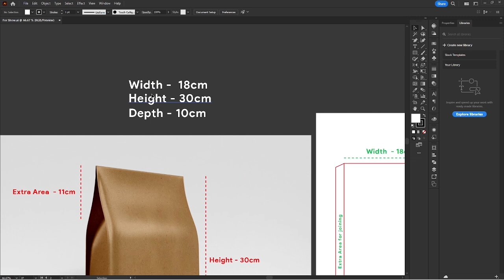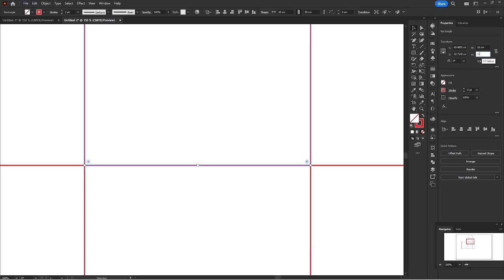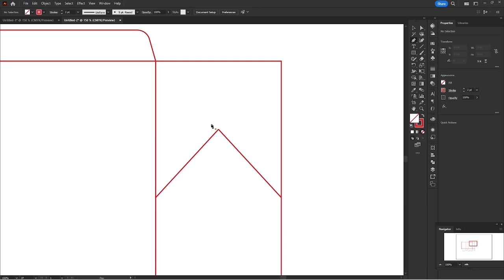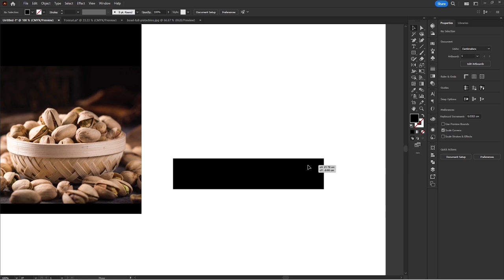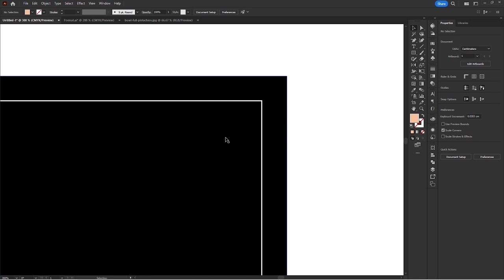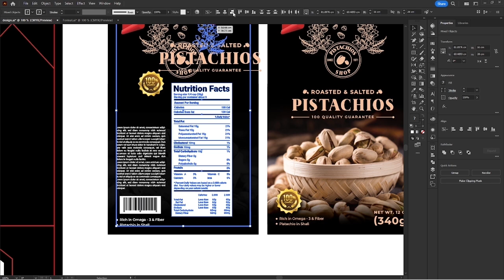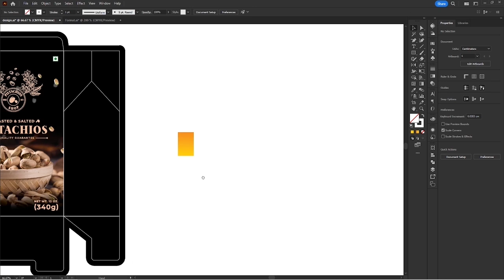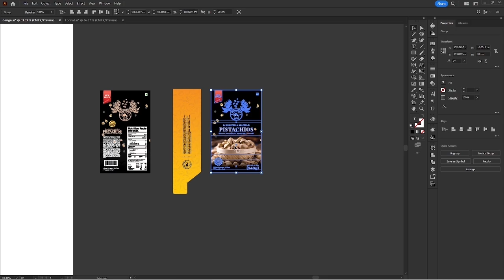Pistachios Packaging Stand Up Box/Pouch/Packet Diecut/Dieline & Design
How to design Pistachios Packaging Stand Up Box/Pouch/Packet DieCut & Design | Packaging Design in Adobe illustrator CC